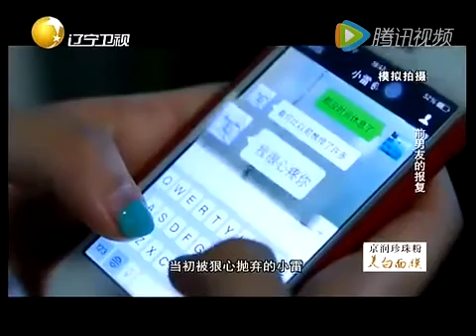当年的穷小子发迹后，前女友推掉婚约企图复合！谁知现场惨遭打脸